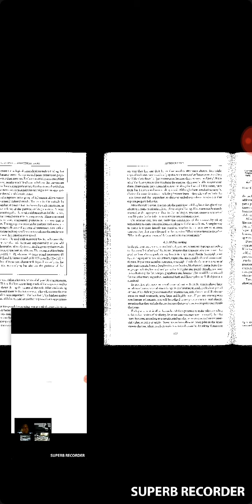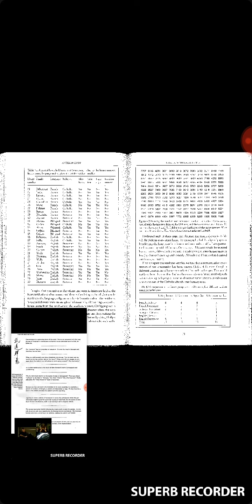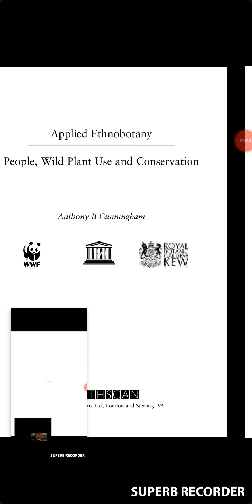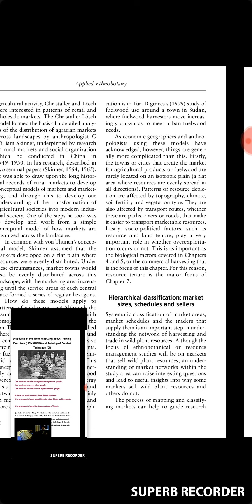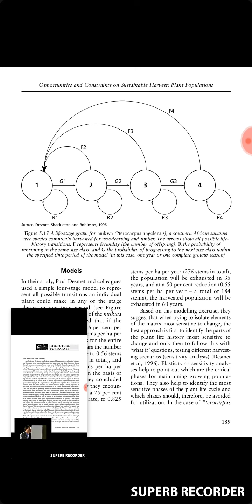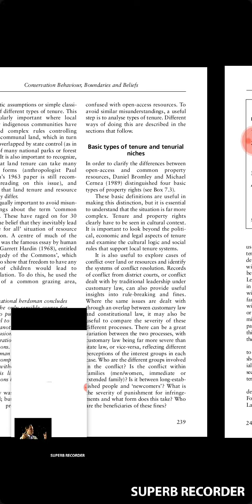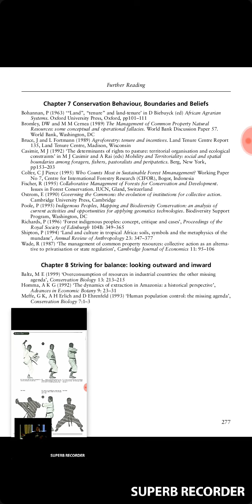Ethnobotany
This is my video recorded with Superb Recorder. It's easy to record your screen and livestream.